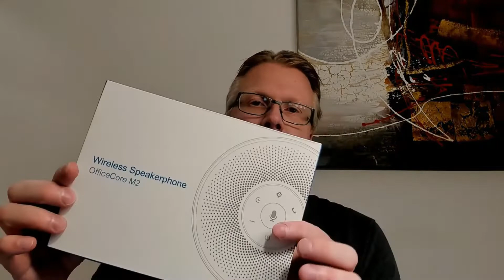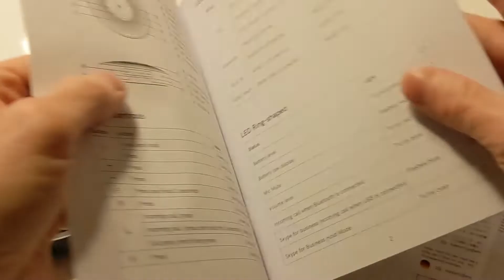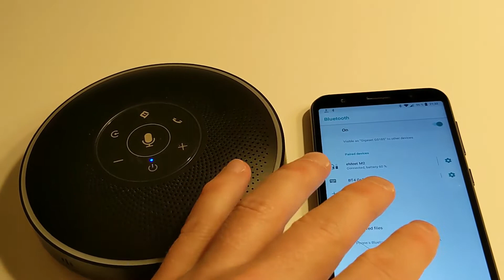Review: Review: eMeet OfficeCore M2 Bluetooth Konferenzlautsprecher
Mehr im Blog Amazon
Bluetooth Freisprech-Konferenzlautsprecher im Test.
Videokonferenzen sind seit dem letzten Jahr sehr in Mode gekommen. Allerdings fehlt es oft an der richtigen Ausstattung. Die eingebauten Mikrofone in Notebooks funktionieren meist noch halbwegs OK, wenn man direkt und allein vor dem Rechner sitzt. Anders sieht es jedoch aus, wenn mehrere Personen anwesend sind. Wer öfter mit mehreren Leuten zusammen Telefon und Videokonferenzen abhält, tut gut daran einen speziellen Konferenzlautsprecher einzusetzen.